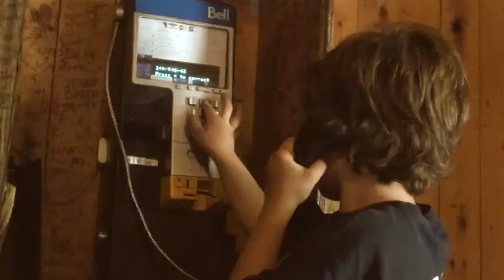Camp TV Music Video | Payphone | TAMAKWA 2012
Camp Tamakwa - Algonquin Park, Canada
Original Music by Maroon 5